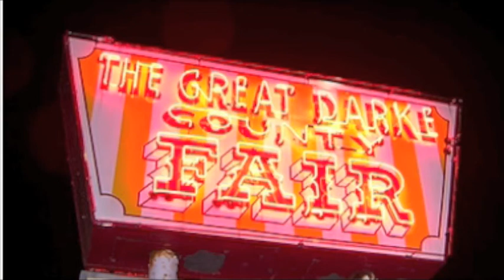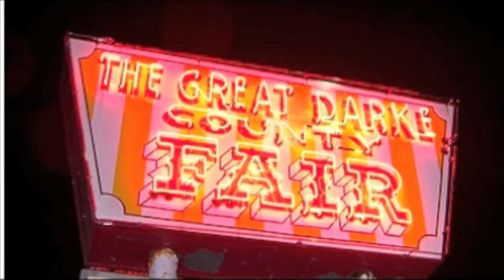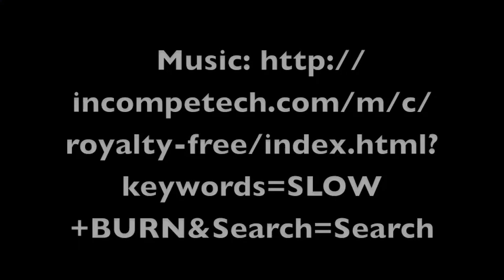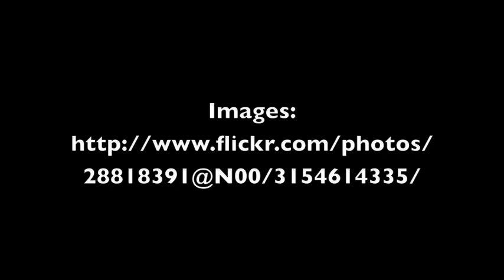Stories from My Dad.mov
Kirby's dad talkes about growing up in Dark County Ohio and then moving to Kansas to "cowboy for a living".